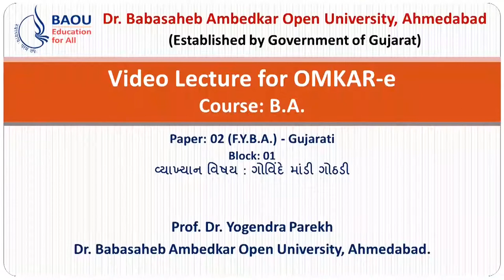B.A PAPER 02 BLOCK 01 GOVINDE MANDI GOTHADI